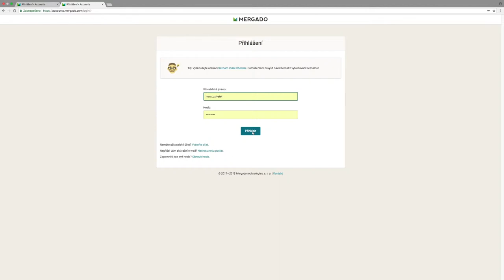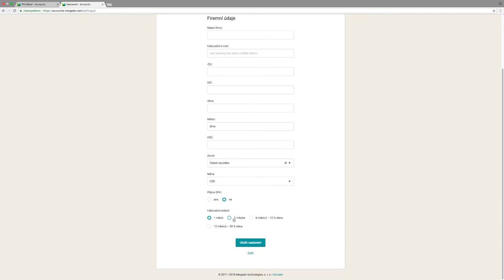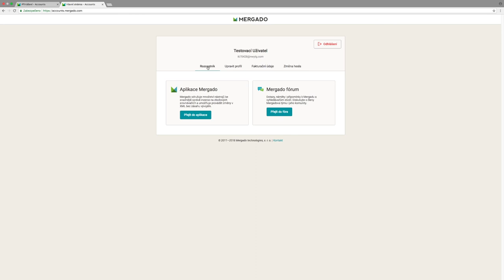Nápověda pro Zboží.cz - #2 První přihlášení a editace uživatelského účtu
V tomto videu si krok za krokem předvedeme, jak se přihlásit do Mergada a jak upravit údaje v uživatelském profilu. Noví uživatelé se nás také často ptají, kde mohou doplnit firemní údaje či nastavit délku fakturace. I s těmito úkony se v dnešním průvodci  seznámíme.